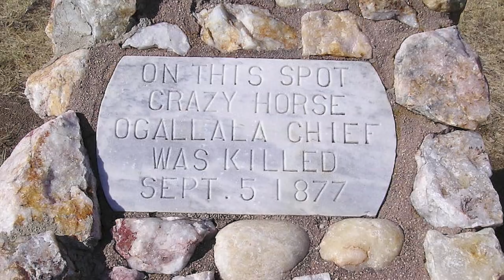CAVALO LOUCO - GRANDE GUERREIRO SIOUX, FOI TRAÍDO POR SEU AMIGO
Fala pessoal, mais um vídeo aqui no canal. Hoje traremos a história deste grande guerreiro Sioux que lutou ao lado de Touro Sentado na defesa de seu povo contra a invasão de colonos europeus no oeste dos Estado Unidos.